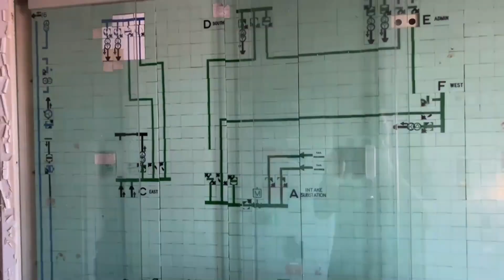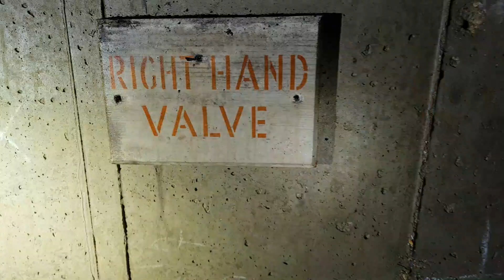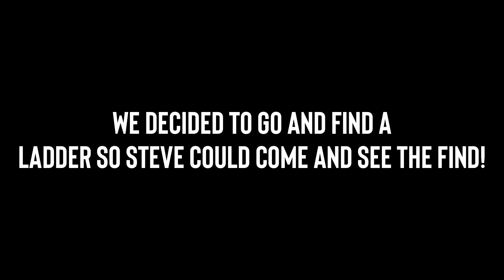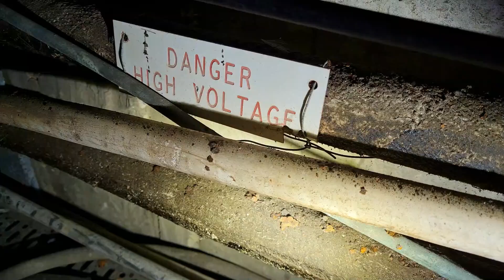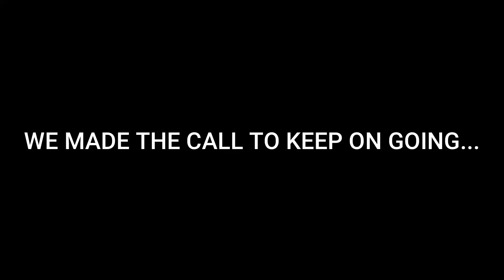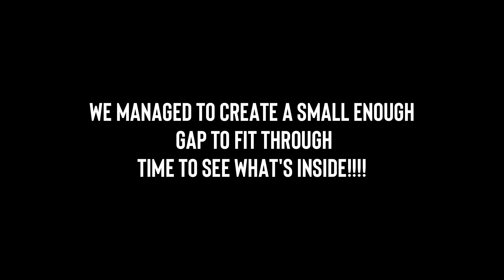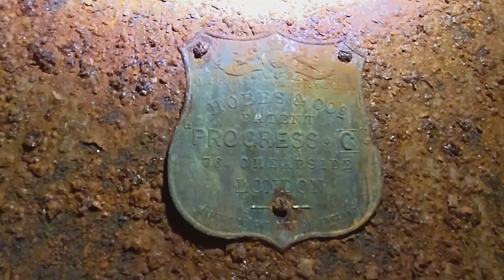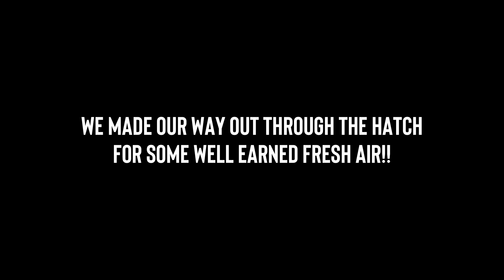We found a TOP SECRET Bunker! Ex - Surface Weapons Establishment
This is highly dangerous and should not be attempted!

Become a HAVEN Member to get access to perks and Some cool Stickers:

This was a while in the making!
12 months of exploring and research it took to locate and roam these tunnels.

Situated underneath the former Admiralty Surface Weapons Establishment or ASWE, sits a network of tunnels.
With rumours of a 3 story bunker still below, we had to find it!

With a Massive help from Steve we ventured further and further in, join us as we search for the TOP SECRET bunker.

Big Thanks to Steve from @ExploringWithin for the footage as well!